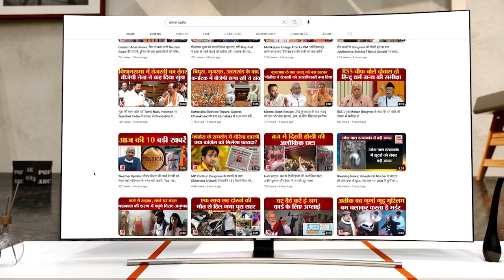Azerbaijan से भारत लाया गया Sachin Bishnoi, Sidhu Moose Wala की हत्या में है आरोपी | Crime News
सिद्धू मूसेवाला हत्याकांड के आरोपी सचिन बिश्नोई को दिल्ली पुलिस स्पेशल सेल अजरबैजान से भारत लेकर आ गई है. सचिन को अजरबैजान से लाने के लिए दिल्ली पुलिस की स्पेशल सेल की टीम अजरबैजान गई हुई थी.